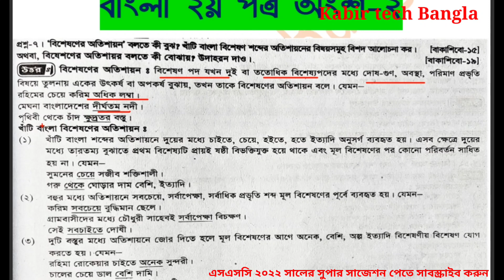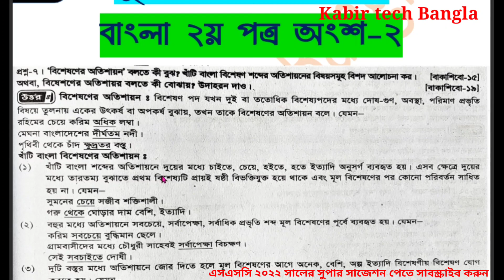SSC 2022 Vocational Bangla-2 Supper Suggestion Solution || এসএসসি ২২ ভোক বাংলা-২ সুপার সাজেশন সমাধান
SSC 2022 Vocational bangla-2 2nd paper Supper Suggestions, SSC 2022 vocational bangla-2 2nd paper suggestion, podprokoron supper suggestions solution, bisesopod, class10banglabasics, class 10 bangla-2 supper suggestions, vocational ssc 2022 bangla-2 supper suggestion, এসএসসি ২০২২ ভোকেশনাল বাংলা-২ সুপার সাজেশন, বাংলা-২ ২য় পত্রের সুপার সাজেশন, দশম শ্রেণির বাংলা-২ সুপার সাজেশন সমাধান। এসএসসি ২০২২ বাংলা-২ গুরুত্বপূর্ণ ব্যাকরণরের প্রশ্নের সাজেশন, বাংলা-২ পদের প্রকারভেদ। সুপার সাজেশন